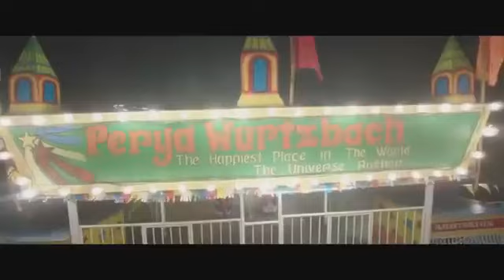Fantastica Trailer Vice Ganda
Credit to ABS-CBN